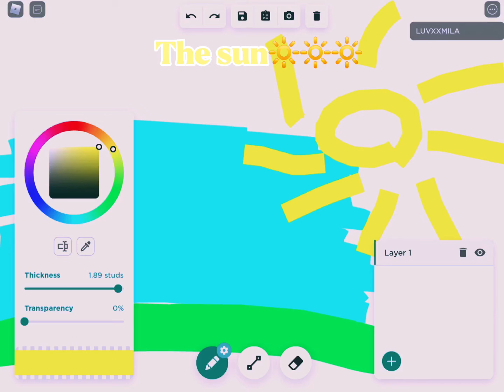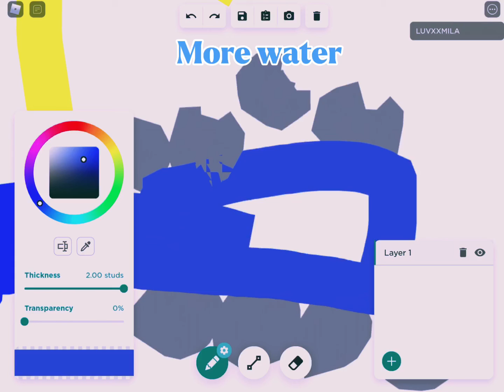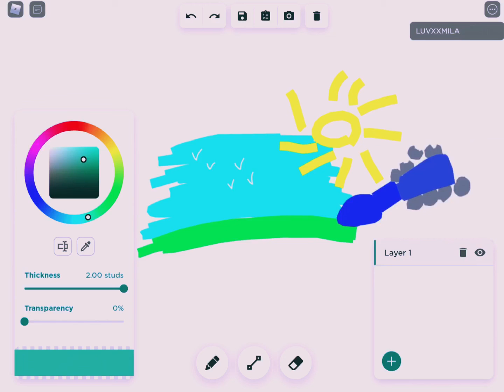How we all draw as kids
Like sub for a cookie🍪🍪🍪